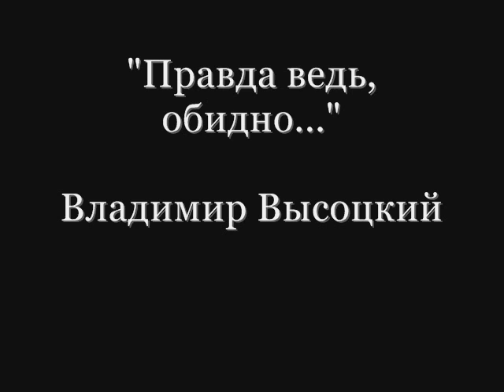Правда ведь, обидно (новый звук) - Владимир Высоцкий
Włodzimierz Wysocki - Nowe brzmienie pieśni. Więcej o Wołodii na mojej stronie [До свиданья, Таня, а может быть - прощай!]